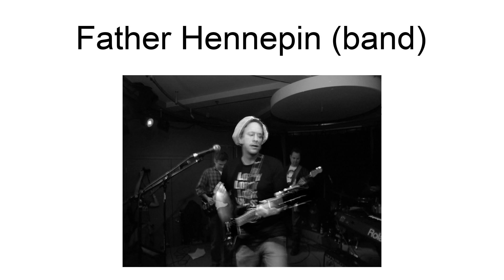Father Hennepin (Band)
Father Hennepin is an American alternative country band from Duluth, Minnesota. Since releasing the debut album "Crooked With Gin" in 2001, the band has been perennial headliners of the Homegrown Music Festival in Duluth.Frontman Starfire is the founder of the Homegrown Music Festival, pirate radio station Random Radio, and Perfect Duluth Day. Father Hennepin is best known for their revival of the Moose Wallow Ramblers song written by John Berquist, "I Like It in Duluth".